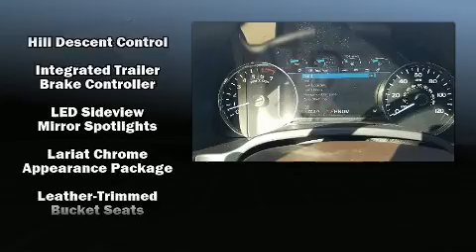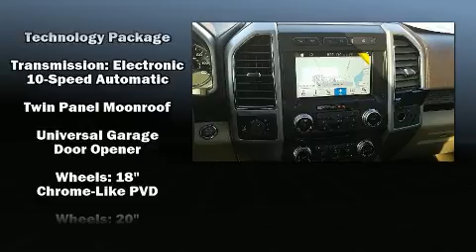2018 Ford F-150 Lariat in Loganville, GA 30052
Loganville Ford
3460 US Highway 78
in Loganville, GA 30052

You can expect a lot from the 2018 Ford F-150. Smooth gearshifts are achieved thanks to the 5 liter 8 cylinder engine, and for added security, dynamic Stability Control supplements the drivetrain. Four wheel drive allows you to go places you've only imagined. Turbocharger technology provides forced air induction, enhancing performance while preserving fuel economy. Top features include power front seats, adjustable headrests in all seating positions, an automatic dimming rear-view mirror, front fog lights, skid plates, lane departure warning, a trailer hitch, and 1-touch window functionality. Features such as automatic climate control and leather upholstery prove that economical transportation does not need to be sparsely equipped. Power adjustable pedals allow the driver to optimize his or her driving position, enhancing visibility, comfort and safety. Rear passengers enjoy the seat heating functionality, keeping them warm during the winter months. For drivers who enjoy the natural environment, a power moon roof allows an infusion of fresh air. State-of-the-art amenities such as steering-wheel memory and pedal memory yield a more personal driving experience. Premium sound drives 10 speakers, providing you and your passengers a sensational audio experience. Ford also prioritized safety and security by including: dual front impact airbags, head curtain airbags, traction control, ignition disabling, and 4 wheel disc brakes with ABS. Brake assist technology provides extra pressure when applying the brakes. We have the vehicle you've been searching for at a price you can afford. Stop by our dealership or give us a call for more information.